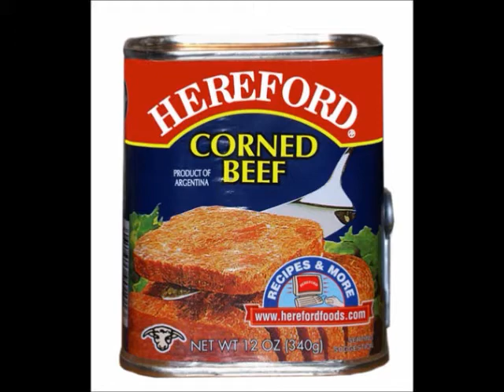argel's hereford corned beef=)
project lang sa econ.. haha=)